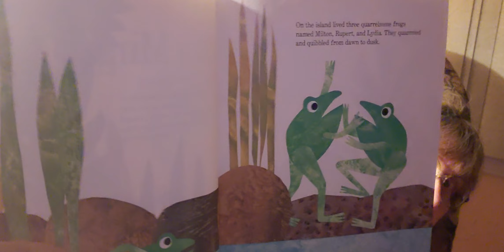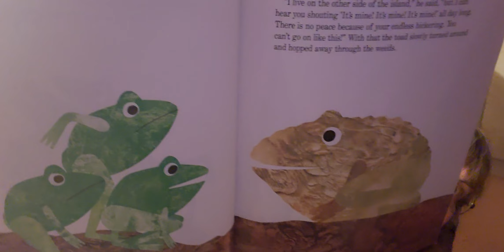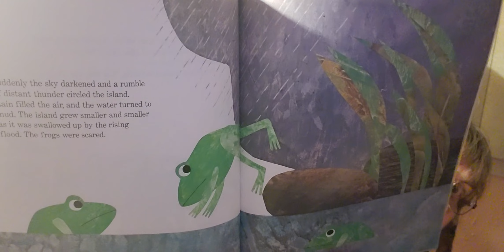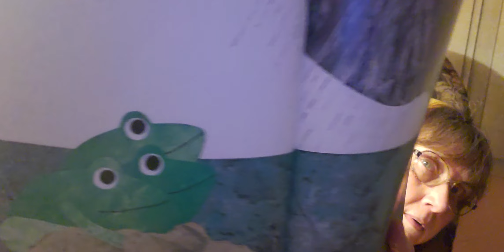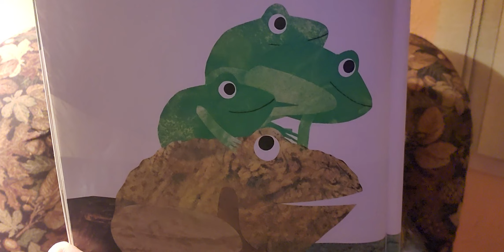"It's Mine!" A picture book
By Leo Lionni